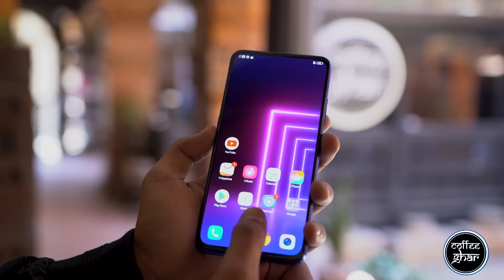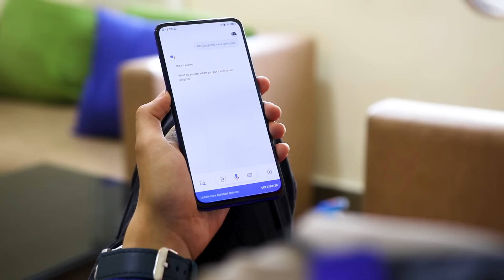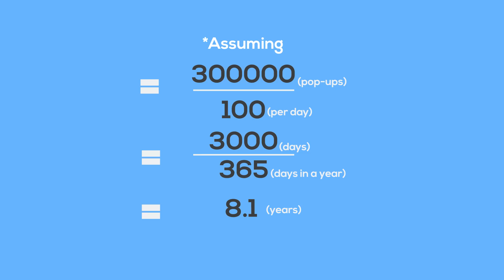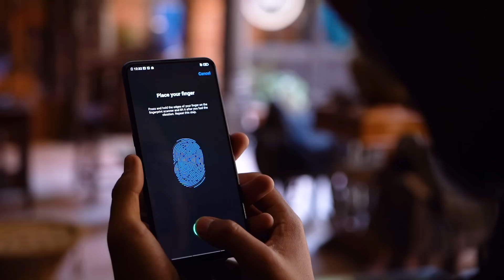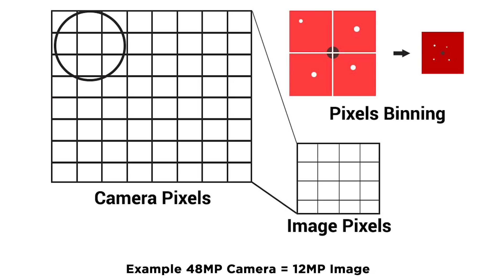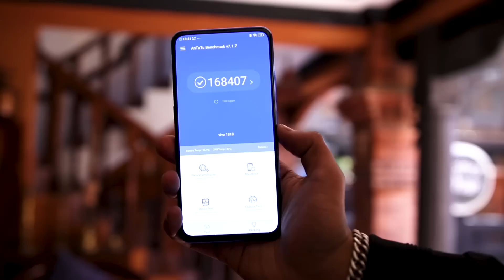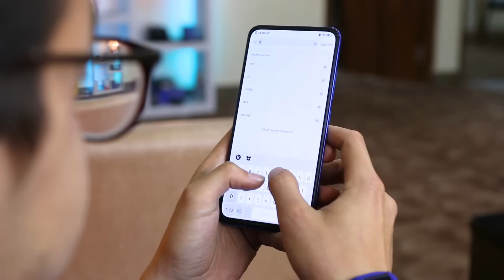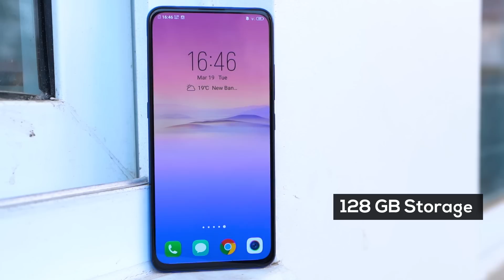Vivo V15 Pro Full Review: After 1 Month of use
Find about the Vivo V15 Pro Go Pop camera, display, fingerprint, battery life, gaming, price, and more features & specs in this Vivo V15 Pro Full review.

Before I dive straight into the Vivo V15 Pro specs, let me present you the price list of the phone in various countries.
Vivo V15 Pro price: USD 420
Vivo V15 Pro price in Nepal: NPR 52,490
Vivo V15 Pro price in India: INR 28,990
Vivo V15 Pro price in Bangladesh: Tk 39,990
Vivo V15 Pro price in Pakistan: PKR 64,999
Vivo V15 Pro price in Cambodia: KHR 1,665,660 (Approx)
Vivo V15 Pro price in Philippines: PHP 23,999

Now let’s talk about the Vivo V15 pro features to find out if the device really offers value for the price. And let’s begin the things with the display. The phone comes with a tall 6.39-inch Super AMOLED display featuring Full-HD+ resolution. The Vivo V15 Pro display comes with 100% coverage of DCI-P3 color gamut. That means the device can portray true to life colors. So the content really pops while viewing it in the screen of the device.

Beneath this amazing display also rests a fingerprint scanner. And the in-display fingerprint sensor used here is an optical one unlike the Samsung Galaxy S10 Plus, which comes with an ultrasonic fingerprint scanner. Although the in-display fingerprint sensors are slow and inaccurate most of the times, Vivo V15 Pro fingerprint is really fast as it unlocks the device in merely 0.37 seconds.

Continuing with the Vivo V15 Pro review, we were really amazed by the performance of the device. The phone comes with Qualcomm Snapdragon 675 chipset with either 6GB or 8GB of RAM. On the memory side of things, the phone flaunts 128GB of onboard memory, which can be expanded up to 256GB via a dedicated SD card slot. With this setup, the performance of the device was fluid. We performed a rigorous Vivo V15 Pro game test, where the device didn’t sigh with fatigue. My Vivo V15 Pro PUBG experience was absolutely delightful since the device didn’t lag or stutter. My Vivo V15 Pro Asphalt 9 experience was also a memorable one since there were no frame drops while playing the game. So I have nothing to complain about the device on the performance front. While doing the Vivo V15 Pro vs Oppo F11 Pro comparison, I noticed more smooth performance on the V15 Pro. So you can already guess how great of a performer it is in the real-life use.

Now let’s discuss the Vivo V15 Pro camera since the phone is camera-centric handset by all means. The phone comes with a triple camera setup at the back, which is a combination of 48MP main shooter, 8MP ultra-wide-angle, and a 5MP depth sensor. So it surely is a versatile camera phone. On the front, the phone comes with a 32MP selfie shooter, which pops up in a motorized fashion. On our Vivo V15 Pro front camera test, we found the 32MP shooter captures only 8MP images. This means the phone does pixel binning to merge four pixels into one. But that’s not all the selfie camera is capable of, the front camera also comes into action while unlocking the device via Face unlock feature. While employing the Vivo V15 Pro face lock feature, the front camera pops up to register the face and unlocks the device.

Talking about the battery, a 3700mAh battery acts as a powerhouse of the device. Since there is a Super AMOLED panel on the board, Vivo V15 Pro battery provides a decent battery backup. On my normal use, it lasted for more than a day. Refueling the device was not a hassle at all. It uses an 18-watt fast charger, which refuels the device in around one and a half hour.